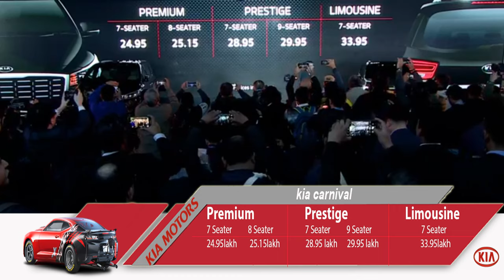Auto Expo 2020: Kia Carnival Rate in india |Deenaxo Automotives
Auto Expo 2020: Kia Carnival  Rate in india
Welcome to my channel In Deenaxo Automotives (powered by UtkarshM Maheshwari) channel, I will upload videos of celebrity cars, new cars videos, car videos, car news, new car reviews and many more….